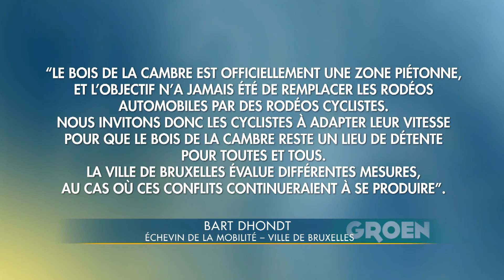Bois de la Cambre : la vitesse des vélos semble être un problème